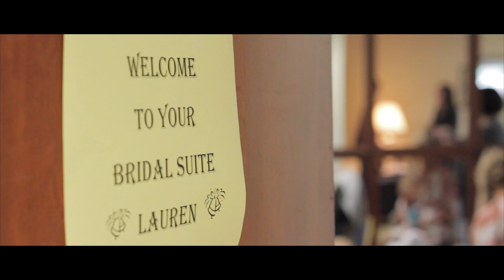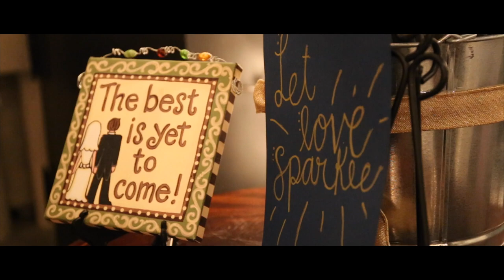Kevin + Hope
I had the privilege of filming my friends wedding. It was a beautiful wedding in Wilmore, Kentucky and I had a blast filming it.

Music "Ascension" By Jordan Critz and "You and Me" By Ben Rector